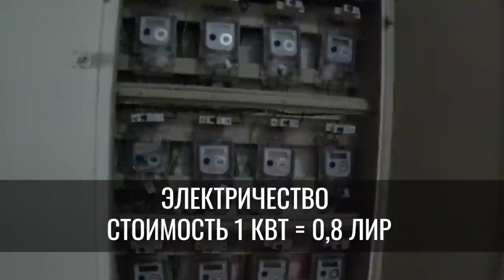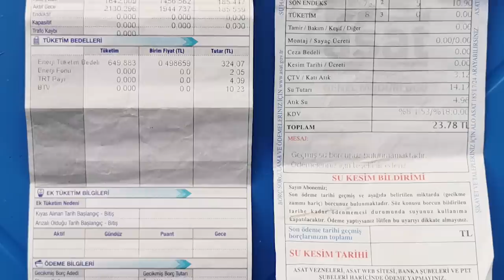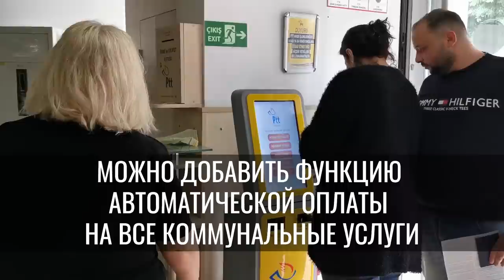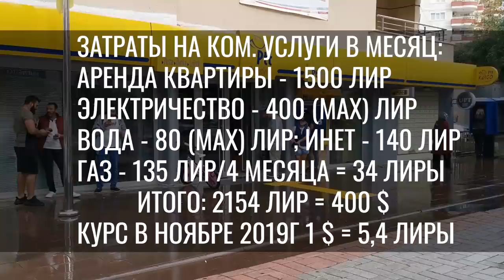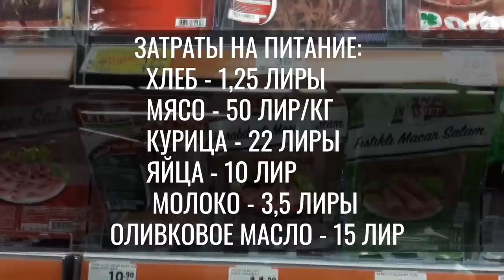Сколько стоит жизнь в Турции? Мои ежемесячные расходы и траты: подробно, с цифрами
Друзья, вы часто спрашиваете: сколько надо денег для проживания в Турции? В этом видео я расскажу: сколько ежемесячно денег я трачу на жизнь в Турции. Больше полезной информации в цифрах и деталях: куда и на что расходуются турецкие лиры - смотрите в этом видео. Делитесь своими наблюдениями, помогайте отвечать в комментариях нашим друзьям. Заранее - спасибо!

         ОКАЗЫВАЮ ПРОФЕССИОНАЛЬНЫЕ УСЛУГИ ПО:
• покупке/аренде действительно недорогой недвижимости от застройщиков/хозяев, смотрите интересные предложения на рынке недвижимости Турции.